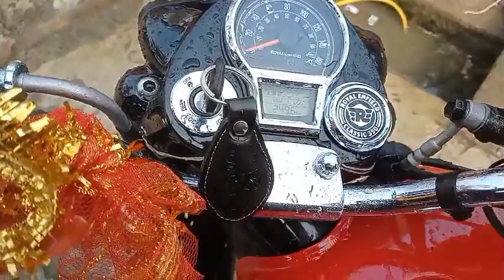bullet bs 6, 🔥bullet bs 6 new model, bullet bs 6 2022 modal, bulletbs6🔥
bullet bs 6

bullet bs 6, bullet bs 6 model, bullet bs 6 pataka, bullet bs 6 modified, bullet bs 6 mileage test, bullet bs 6 sound, bullet bs 6 bend pipe change, bullet bs 6 silencer change, bullet bs 6 rpm slow, bullet bs 6 standard
bullet bs 6 new
bullet bs 6 milega test
bullet bs 6 rpm
bullet bs 6 new 2022
bullet bs 6 new model
bullet bs 6 new model bs6 bike
bullet chalana sikhe ek minute mein
best bike bullet
bullet New Baeik
odhar search
salman bhai
salman mistri
salman bhi jaan
salman mistri Bhai
salman mistri bike
TVs Star City Plus
tvs sport
TVs Star City Plus headlight problem
hero Splendor Plus bike
HF deluxe bs6 bike
2022 bike
HF deluxe bs6 selpf